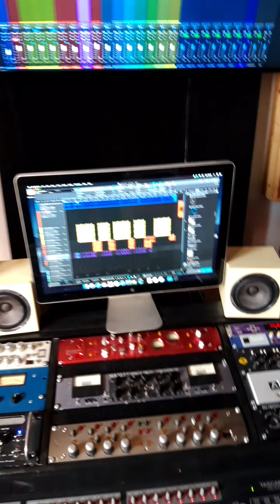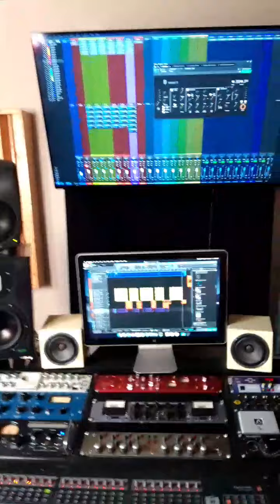Dj Ervineus Gubi krasnie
Lubov Takaja